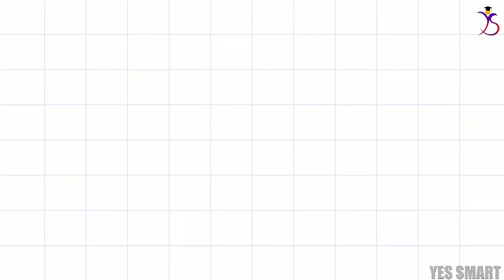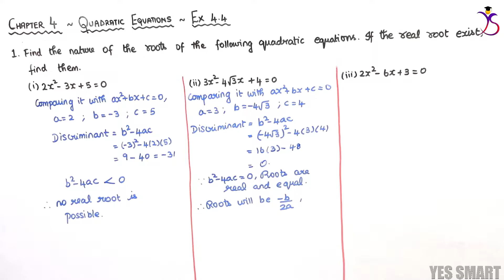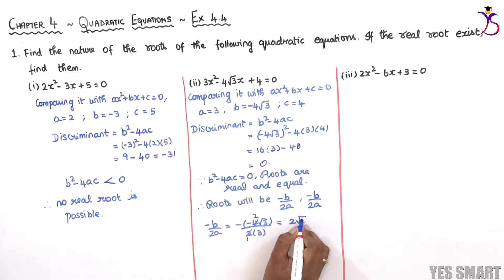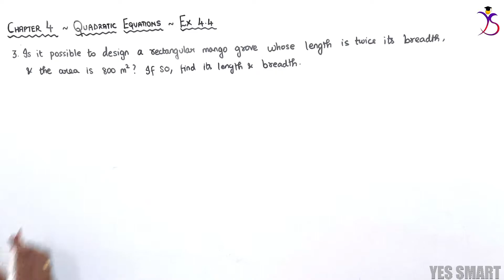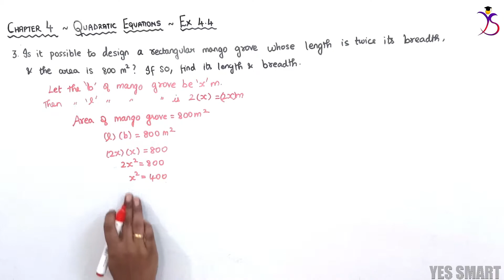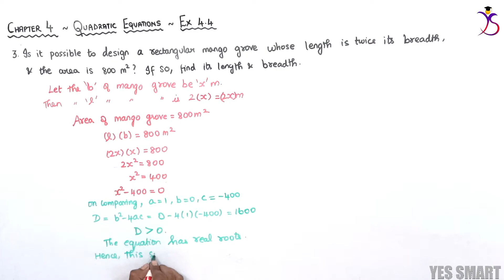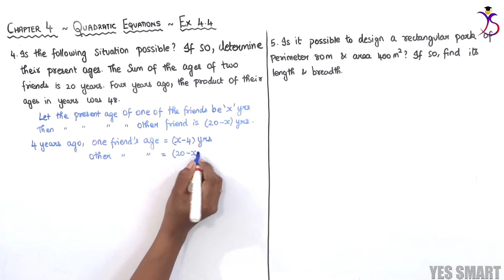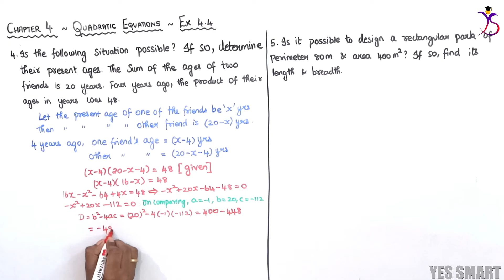NCERT | CLASS 10 | EX 4.4 | QUADRATIC EQUATIONS ~ Edition 2019/08 [Tamil]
In this video, we will be explaining the complete concepts and solutions of CBSE NCERT Maths for Class 10 - Chapter 4 - QUADRATIC EQUATIONS - Ex 4.4 in Tamil.